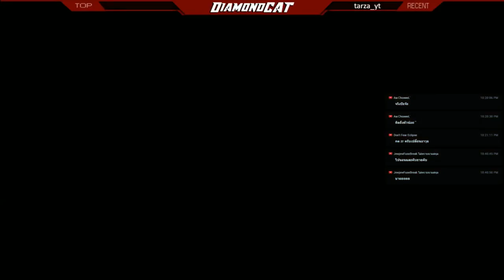แนะนำมือใหม่ และ คนที่กำลังจะซื้อ ll The Sanck World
The Sanck World|

Battle.Net ID : Skyvanilla#1651
Steam ID : Skyvanilla
PSN : Skyvanilla_Sky